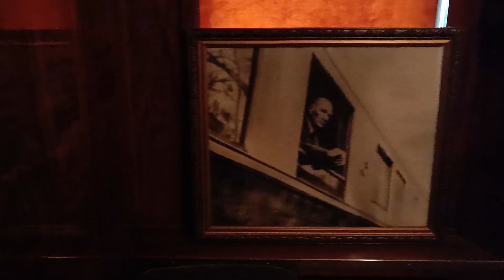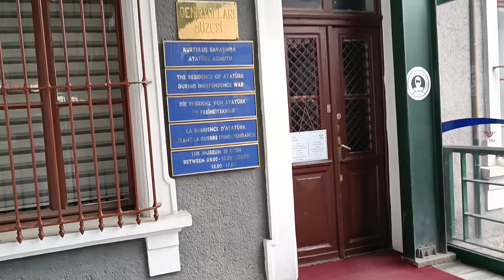Ankara 🇹🇷 Tren garında Atatürk'ün özel vagonu ve direksiyon binası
1920-22 yılları arasında Atatürk'ün evi olarak kullandığı Direksiyon binası ve 1945 yılında kullanmaya başladığı özel vagonu.
Ankara Tren Garı içi